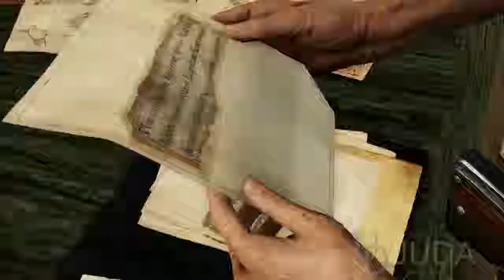Uncharted: The Nathan Drake Collection - Uncharted 2: Among Thieves PS4 Gameplay - CHAPTER 4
CHAPTER 4: The Dig